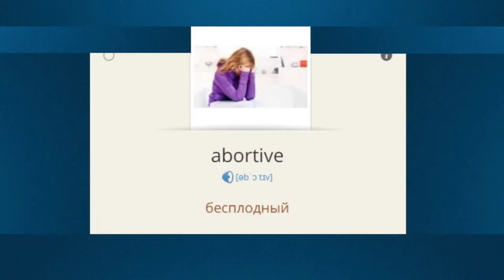10 АНГЛИЙСКИХ СЛОВ КАЖДЫЙ ДЕНЬ. ЧАСТЬ 2. Abortion, Abortive, Abridge, Abrogate, Abrupt, Absence ...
Abortion - Аборт
Abortive - Бесплодный
Abridge - Сокращать
Abrogate - Отменять
Abrupt - Внезапный
Absence - Отсутствие
Absent - Отсутствующий
Absolute - Абсолютный
Absolutely - Безусловно
Absorb - Впитывать